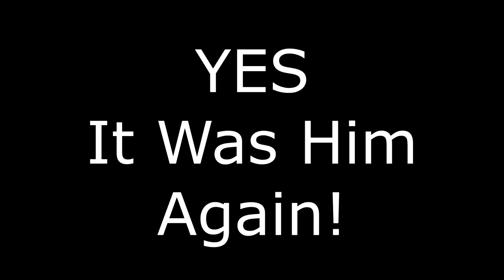Blocking The Cycle Lane and Blocking Traffic - "YE14 NHP" - Lupus Rides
First this guy blocks the cycle lane and then he causes a deadlocked traffic jam, what was he trying to do?

Lupus Rides is a log of Rides and incidents around the Manchester/Bolton area.

FREQUENTLY ASKED QUESTIONS:

Q. Why should you have a right to use the road, you don't pay Road Tax?
A. Road Tax was abolished in 1937. Roads are paid for by council tax. Car Tax is VED, all vehicles pay this based on emissions unless they produce no emissions, this includes Bicycles and Electric Vehicles (even though electric cars require electricity that causes emissions when it's being produced but you get taxed on electricity separately).

Q. Why are you not using the cycle lane?
A. There could be several reasons for that, there may be grids or potholes or cars in the cycle lane making it unsafe, there may be a bus trying to pass from behind in a shared cycle lane, I may be overtaking, I may be "Taking Point" in order to make myself obvious to other drivers so they don't cut me up or "hook me" as they turn, I could be getting in the right lane at a junction. A bicycle does not have to use the cycle lane.

Q. Why do you pull in front of the cars at the lights?
A. Because unless it's unsafe that's what we are supposed to do when there is a ASL Box (Bike Box) on the road.

Q. Why did you take issue with the driver pulling up next to you at the traffic lights?
A. When I get annoyed at drivers doing this it's because when they pass the 1st line they are running a red light and making my space unsafe, it's the same as if I was to pass the second red light.

Q. Why did you get annoyed when that driver overtook you?
A. He was probably too close or overtook at a pinch point or he overtook using part of the lane I was in while I was in the middle of it, other than being illegal I could get clipped or the wind from such a close pass could push me off.

Q.What does ASL / RLJ / RH / LH mean?
A. Advanced Stop Line / Red Light Jumper / Right Hook / Left Hook.

Q. Where I'm from the rules are...
A. The Rules here in the UK can be found on this

Q. Why are you such a ?
A. Because I'm not hurting anyone or intentionally breaking any laws, I can be a if I want :)

Q. You showed my Car/Numberplate/Face in your video without my permission.
A. In the UK anyone has the right to film in public and we have very little statutary privacy, this is shown in the fact that we are constantly monitored by CCTV, unless I caught your credit card pin number then as the copyright holder (the person that takes photos/video automatically becomes the copyright holder in the UK) I have the right to publish my work.

Q. Can I use your video?
A. Depends what you want to use it for, feel free to embed the video using the links on this page but if you want to republish parts then please send me a message and ask!